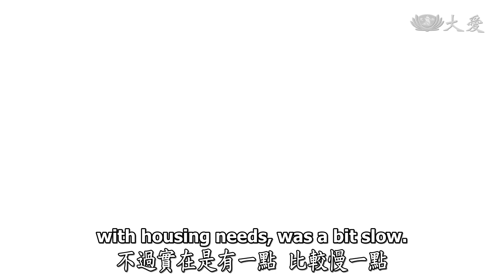Life Wisdom - Giving Warmth and Love in a Dark Time (人間菩提 - 荷擔重任願力行)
On November 16, Xindian Jing Si Hall in Taipei welcomed special visitors from Japan. A local official and his team met with Venerable Master Cheng Yen to express their gratitude for Tzu Chi's support after the earthquake that devastated the Noto Peninsula in January. From providing hot meals to distributing cash aid, Tzu Chi volunteers' efforts have helped survivors regain hope and find the strength to move forward. Let's take a look!

11月16日，新店靜思堂迎來了來自日本石川縣的特別訪客。一位町長帶領團隊拜會證嚴上人，感謝慈濟在今年元旦能登半島強震後，給予災民的溫暖支持。從提供熱食到發放見舞金，慈濟志工的幫助讓災民們能重新振作、勇敢前進。一起來看看！